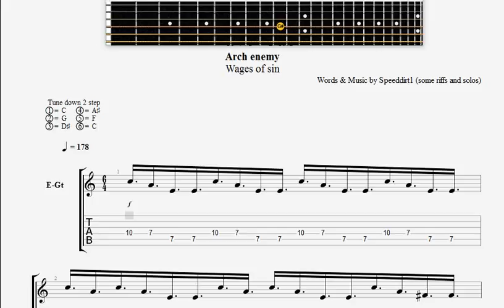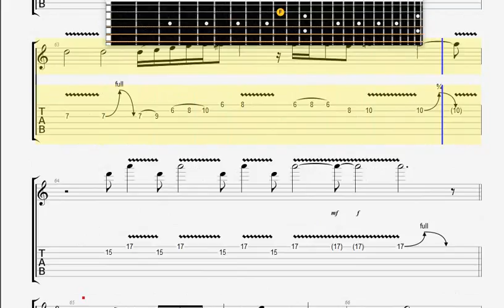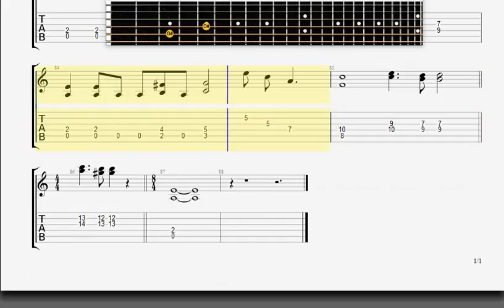Arch Enemy Ravenous GUITAR 1 TABLATURE